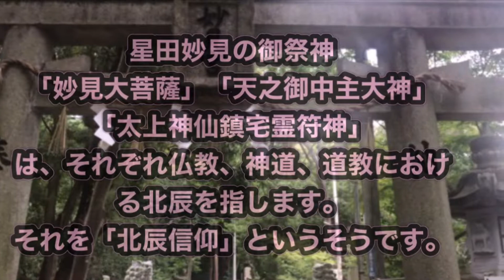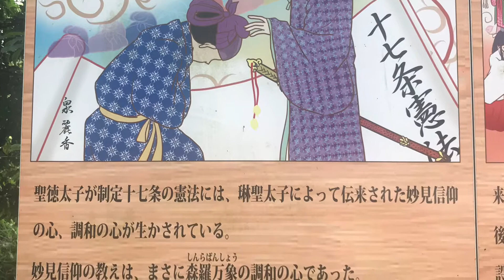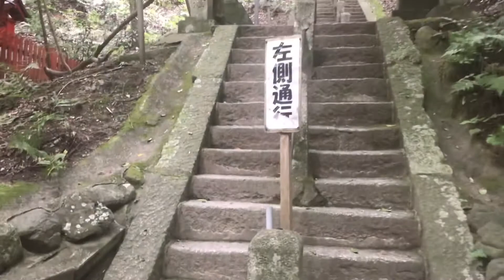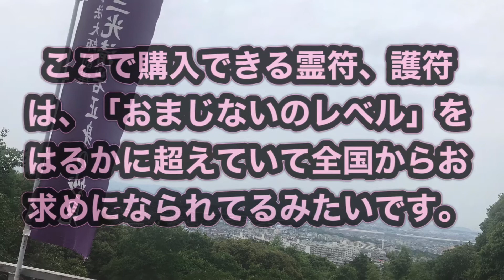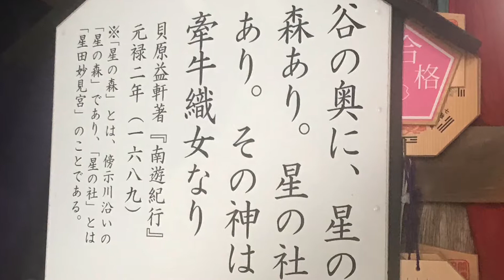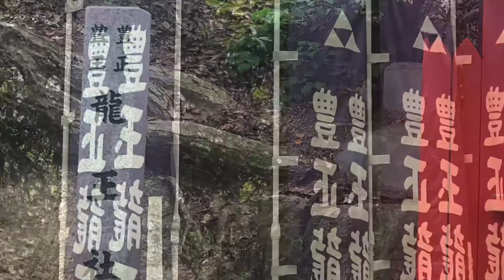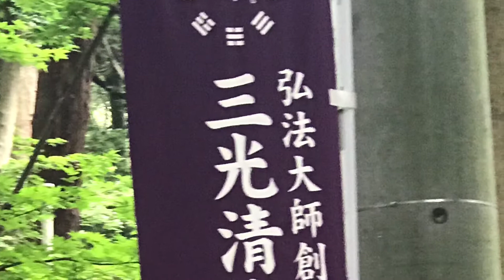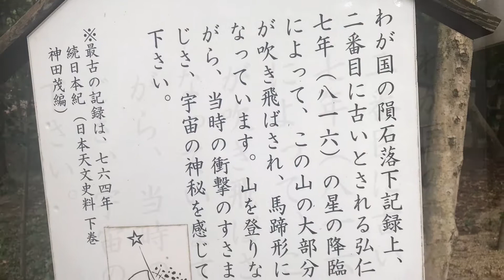【星田妙見宮】御祭神 天之御中主神様 今の状況が激変する超パワースポット 最強護符 太上神仙鎮宅七十二霊符 大阪府交野市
平安時代、弘法大師が交野へ来られた折、獅子窟寺吉祥院の獅子の洞窟に入り、佛眼仏母尊の秘法を唱えられると、天上より七曜の星(北斗七星)が降り、それらの星が３ヶ所に分かれて地上に落ちたと伝わります。この時よりここに大師自ら［三光清岩正身の妙見］と称してお祀りされました。

星田妙見宮
〒５７６-００１６
大阪府交野市星田９丁目６０-１